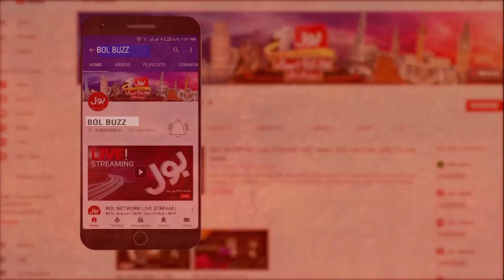Babar Azam Sets New T20 Record Of Success | Pakistani Cricket Team | Cricket Updates | Bol Buzz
Babar Azam Sets New T20 Record Of Success | Ton-up Babar Azam sets new record | Pakistan record in T20 cricket | T20 cricket | cricket matches | babar azam achievement | babar azam cricket achievement | cricket matches 2022 | Pakistani Cricket Team | career growing cricketer | High-flying Babar Azam |  Babar Azam breaks another record | another record in T20 cricket | The Pakistani captain | Babar Azam has become the fastest player | fastest player to cross 7000 runs in T20 cricket | surpassing the destructive Chris Gayle | talismanic Indian skipper Virat Kohli | cricket | Bol Buzz